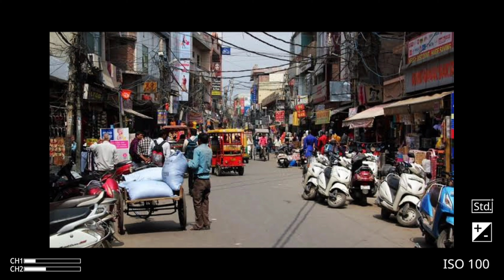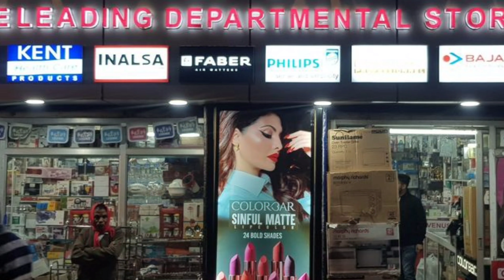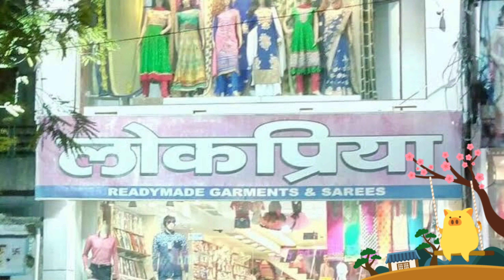top 5 places in Agra to do street shopping